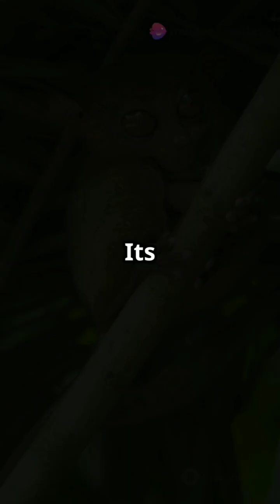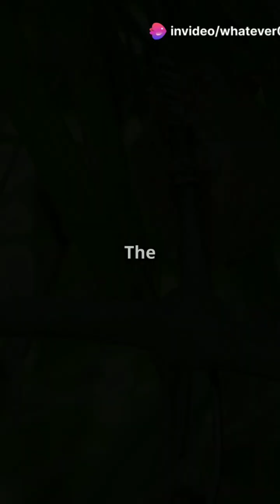Top 10 Rare Creatures! You Won't Believe These Are Real || Part-2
Here’s a list of 10 of the most unique and rare creations from around the world — spanning architecture, nature, technology, and art — along with detailed explanations:

1. Antikythera Mechanism – Greece

What it is: An ancient Greek analog computer (c. 150–100 BCE)
Why it's unique: Found in a shipwreck, it could predict astronomical positions and eclipses decades in advance. Built over 2,000 years ago, it demonstrates an advanced level of mechanical engineering lost for centuries.

2. Cueva de los Cristales (Cave of Crystals) – Mexico

What it is: A cave containing some of the largest natural crystals ever discovered
Why it's unique: The cave’s selenite crystals can reach over 36 feet (11 meters) in length. The extreme heat and humidity make it almost uninhabitable, preserving this geological wonder.

3. The Lotus Temple – India

What it is: A Baháʼí House of Worship in New Delhi
Why it's unique: Shaped like a blooming lotus flower, it has 27 marble "petals" and is open to all religions. Its design promotes spiritual unity and uses natural light ingeniously.

4. Voynich Manuscript – Unknown Origin

What it is: A mysterious, undeciphered book from the 15th century
Why it's unique: Written in an unknown script and filled with bizarre botanical illustrations and astrological diagrams, it remains one of the most puzzling texts in history.

5. The Great Mosque of Djenné – Mali

What it is: The largest mud-brick building in the world
Why it's unique: Made entirely of sun-baked earth bricks, it is replastered annually by the local community. Its blend of Islamic and Sudano-Sahelian architecture is unlike any other structure.

6. Svalbard Global Seed Vault – Norway

What it is: A secure seed bank built into a mountain on a remote island
Why it's unique: Designed to withstand global disasters, it stores seeds for over 1 million crop varieties. It serves as a global food security safeguard.

7. Derinkuyu Underground City – Turkey

What it is: A vast multi-level underground city carved into soft volcanic rock
Why it's unique: Built around the 8th century BCE, it could shelter up to 20,000 people and included ventilation systems, wells, and communal areas. It remains a marvel of subterranean architecture.

8. Kawah Ijen’s Blue Lava – Indonesia

What it is: A volcano emitting electric blue flames
Why it's unique: The blue “lava” is actually sulfuric gas igniting on contact with air. This rare chemical phenomenon, especially striking at night, occurs in only a few places on Earth.

9. Wat Rong Khun (White Temple) – Thailand

What it is: A contemporary Buddhist temple in Chiang Rai
Why it's unique: Entirely white and covered in mirror fragments, it blends traditional Thai architecture with surreal modern elements including pop culture references (e.g., superheroes, sci-fi characters).

10. The Singing Ringing Tree – United Kingdom

What it is: A musical sculpture powered by wind
Why it's unique: Located on a hill in Lancashire, this twisted metal tree emits eerie, harmonious sounds as wind passes through its pipes. It's both an artwork and an acoustic experiment.

Would you like a visual guide or map showing the locations of these rare creations?